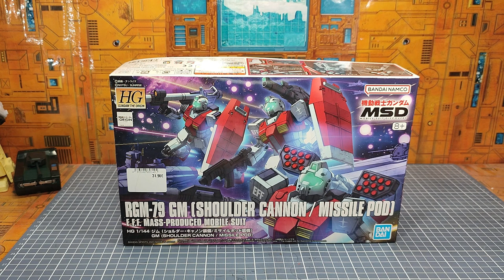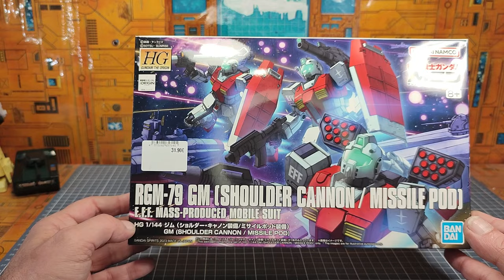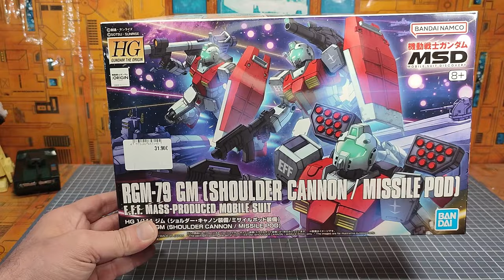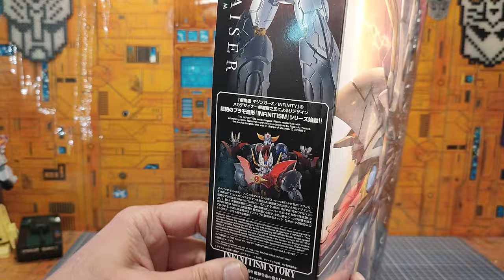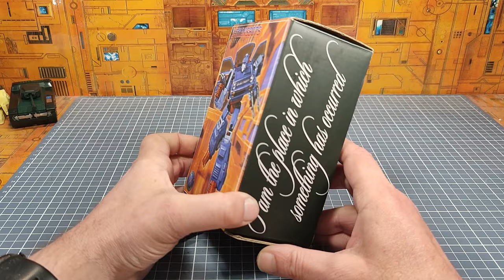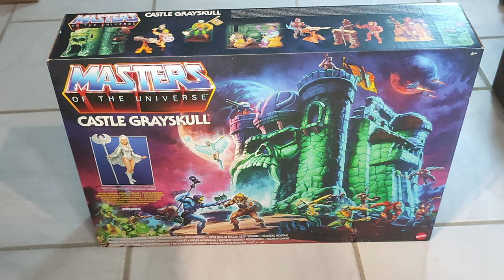Les Nouveautés Nouvelles du Papy spécial Model kits , Transformers et autres robots mirifiques